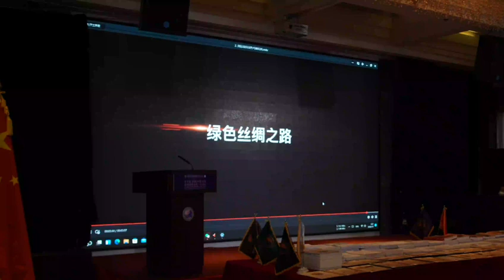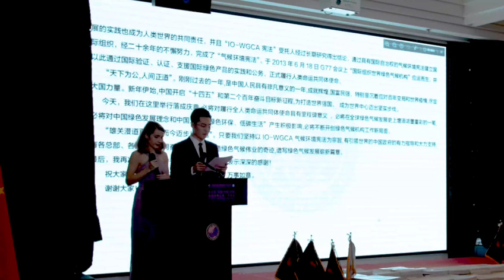국제기구 세계녹색기후기구 동북아 세계총부 제1차 세계운영을 위한 국제회의 공포 건 /IO-WORLD GREEN CLIMATE ASSOCIATION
국제기구 세계녹색기후기구는 국제기구 IO-WGCA/ INTERNATIONAL ORGANIZATION-WORLD GREEN CLIMATE ASSOCIATION(ORGANIZATION)/IO-WGCA UNION

Requests for cooperation into implementing the international law rules to the United Nations of IO-WGCA cilmate environment

IO-WGCA-IAB.EUROPE.INTERNATIONAL ORGANIZATION.(IO-WGCA)

INTERNATIONAL ORGANIZATION-WORLD GREEN CLIMATE ASSOCIATION(ORGANIZATION)

8.ASIAN. AFRIAC .UNION SUPPORT WHQ IO-WGCA.

13. HISTORRICAL OF IO-WGCA